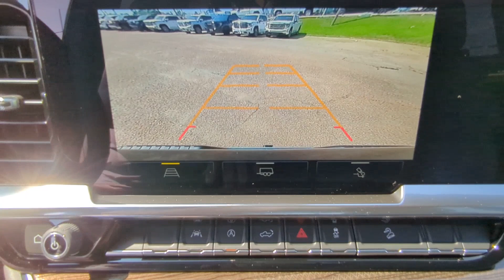2024 Chevrolet Silverado_1500 LT Natchez, Woodville, Gloster, MS, Vidalia, Ferriday MS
New 2024 Chevrolet Silverado_1500 LT available at Natchez Chevrolet GMC located in 264 Devereaux Drive, Natchez, MS, 39120.
Stock#: 326983 - VIN#: 1GCUDDED4RZ326983

Your next car could be the  2024  Chevrolet Silverado_1500. Its smooth, agile ride keeps you comfortable while its rugged strength gets the job done. The following are some of this vehicles highlighted options: Heated Steering Wheel
, Intelligent Auto on/off High Beams, Pre-Collision System, Wireless Charging Station, Lane Departure Warning, Keyless Entry, Navigation System, Paddle Shifters, Lane Keeping Assist, Keyless Start. Feel prepared for the challenge in the Silverado 15 hundred. Get behind the wheel for a test drive.